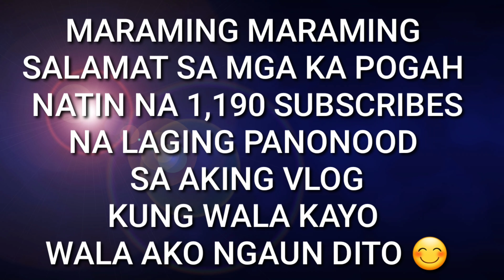PASASALAMAT SA MGA KA POGAH NATIN NA LAGING NANONOOD. KUNG WALA KAYO WALA AKO NGAUN DITO GUY'S